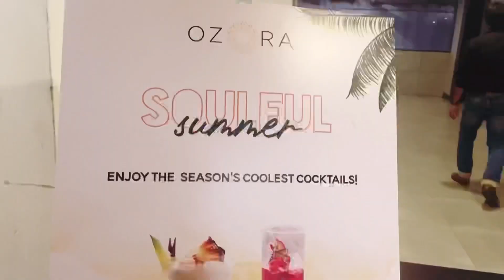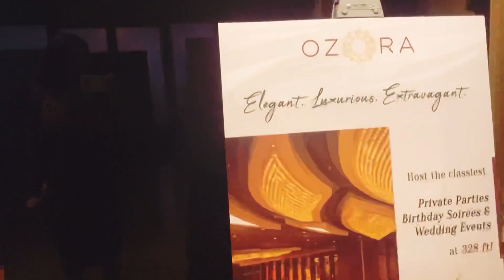Vlog-74 প্রথমবার 21 তলা হোটেলে🤘(OZORA) উপর থেকে শহরটাকে কেমন দেখতে?🤔🤔vlog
Vlog-74 প্রথমবার 21 তোলা হোটেলে🤘(OZORA) উপর থেকে শহরটাকে কেমন দেখতে?🤔🤔vlog

Roof Top - Per Head 1000/-(Food Included )

Tai Pei chicken -425/-
Cosmopolitan -700/-
Moroccan Chicken -450/-

আমার এই চ্যানেলটাই তোমরা আমার জীবনের ভালো খারাপ মজার দিনগুলি দেখতে পাবে || চেষ্টা করবো এর মধ্যে থেকে সমস্ত অভিজ্ঞতা গুলো জানানোর || সাথে থাকছে আমার রান্নার কিছু রেসিপি || কিছু মেকআপ টিপস, ঘর সাজানোর জিনিস আরও মজাদার অনেক কিছু || 😍😍

আমি চাই প্রত্যেকটা মেয়ে তার নিজেদের ইচ্ছে ও ভালো লাগার বিষয় গুলোর কাছে চূড়ান্ত ভাবে সফল হক || সবসময় পজিটিভ থেকো বাকিদের ও পজিটিভ রেখো || মন খুলে হাসতে থাকো আর সবচেয়ে বড় হলো নিজেকে ভালো রেখো || দেখবে আসে পাশের সব খারাপ ও ভালো হয়ে যাচ্ছে নিজের অজান্তেই || 🌸🌸

ভালো থেকো সবাই। সুস্থ থেকো আর আমার এই চ্যানেল টা এগিয়ে নিয়ে যাওয়ার জন্যে পাশে থেকো সাপোর্ট করো।

ধন্যবাদ সবাইকে 🙏🙏 অনেকটা ভালোবাসা নিও 🥰🥰

Hello My Dear Friends, Welcome To My Channel Suparna's Bangla Vlogs, I Am A Simple Girl With Lots Of Happiness From The City Of Light Chandannagar, I Am Also A Makeup Artist , My Channel Features Are My Lifestyle, Cooking, Make up Tutorial, Traveling Etc.